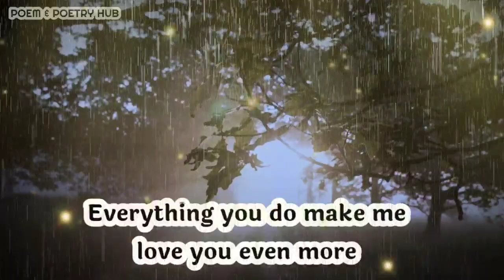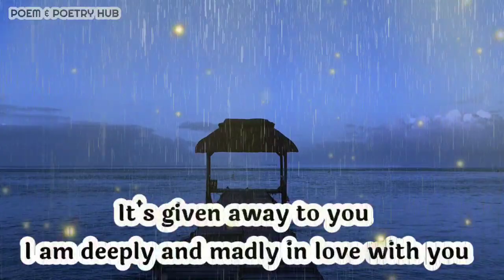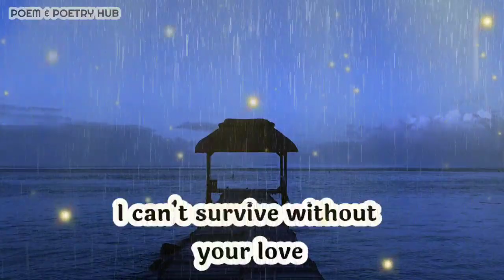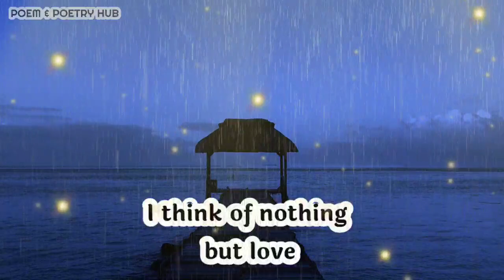DM to Df today🔥 🤗😇🥺💑❤✨💌💲🧚‍♀️😞🌈Twins flame channeled message